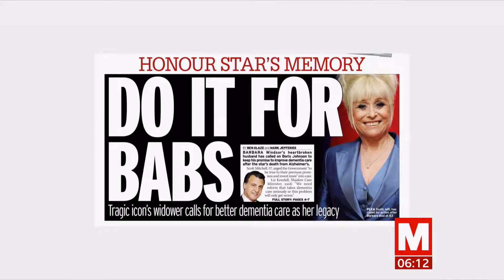Coronavirus (Covid-19) Newspaper headlines (see description) (UK) - BBC News - 12th December 2020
}}} UK Newspapers:
    Brexit deadline,
    Royal Navy extra powers,
    Virus over the Christmas period,
    Tributes to Dame Barbara Windsor and dementia plea,
    British Royals at Christmas outing.